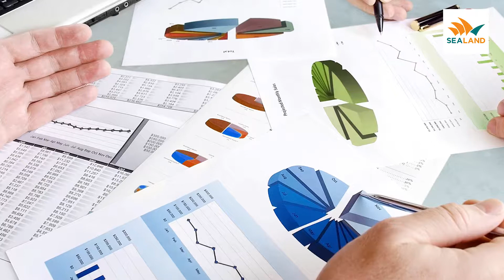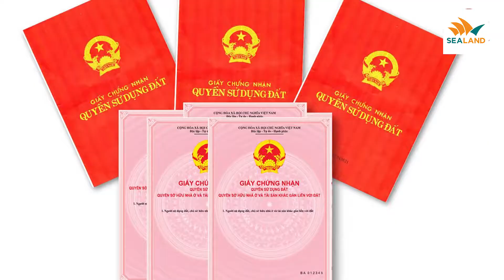DỰ ÁN HỒ TRÀM RIVERSIDE BÀ RỊA VŨNG TÀU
Xuyên Mộc là một huyện ở phía đông bắc tỉnh Bà Rịa – Vũng Tàu, những nằm gần đây là một trong những địa phương phát triển mạnh mẽ trong lĩnh vực du lịch sinh thái, nghĩ dưỡng và ngày càng thu hút được sự quan tâm của các nhà đầu tư ở lĩnh vực bất động sản. Tại đây các khu đô thị và du lịch nghĩ dưỡng mọc lên ngày càng nhiều, hôm nay tôi muốn giới thiệu với các bạn một dự án mới được sự quan tâm mạnh mẽ mang tên Hồ Tràm Riverside Vũng Tàu hết sức hiện đại mà vẫn giữ được nét hoang sơ, xinh đẹp của thiên nhiên.